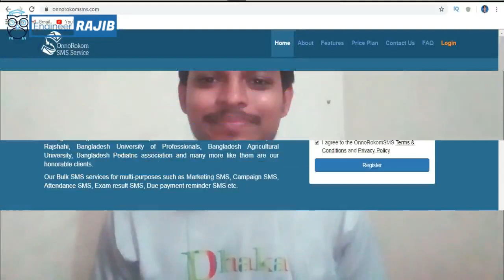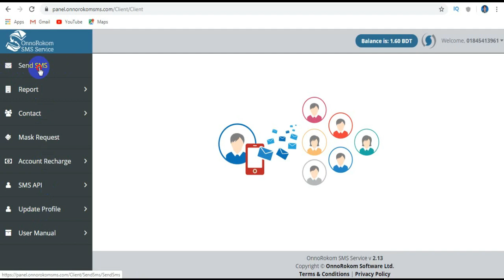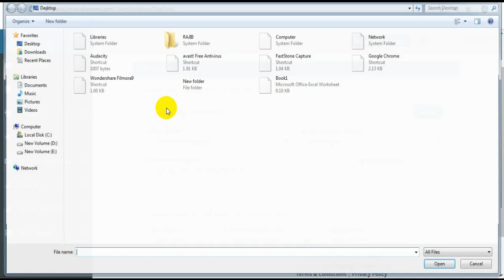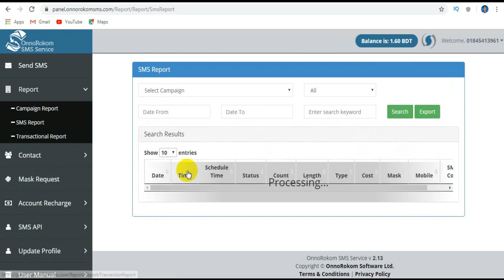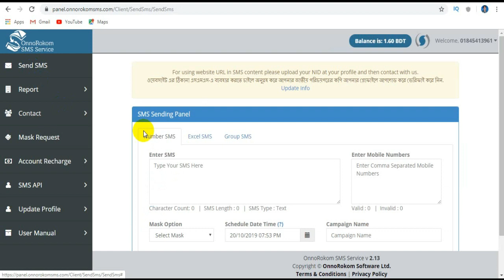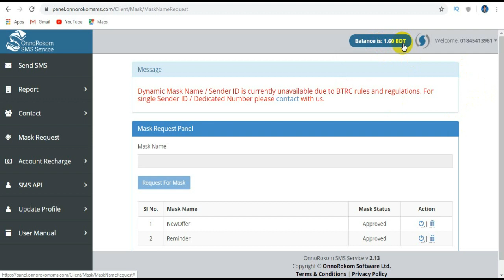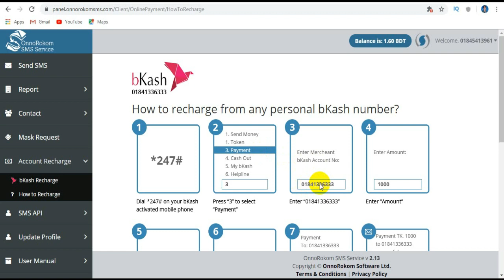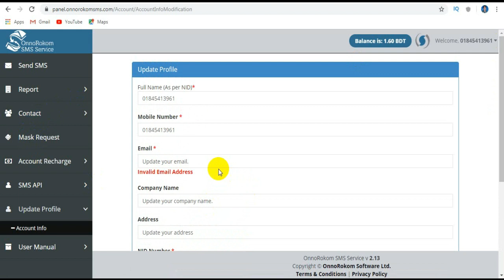Send 5000 SMS within 2 Second from Excel Sheet।Bulk SMS।Online SMS।Free SMS Send।Engineer RAJIB